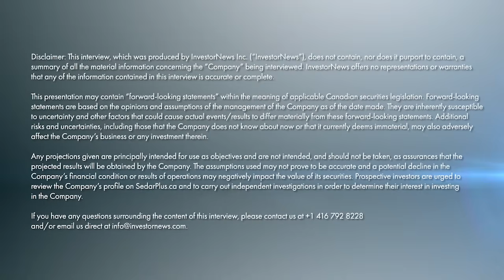Volta Metals Aims to Break China’s Gallium Grip with High-Grade Ontario Discovery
July 28, 2025 — In an era defined by critical minerals and geopolitical fractures, Volta Metals Ltd. (CSE: VLTA) has emerged as a stealth contender armed with gallium, rare earths, and a bold vision rooted in Canadian bedrock. “We’re focused on critical minerals,” said Kerem Usenmez, President and CEO of the Toronto-based exploration company. “We’re focused in Ontario.” But Volta’s story is more than just geography—it’s about strategy, infrastructure, and timing in a market where gallium now trades above $1,000 per kilo and China’s export restrictions have become a wake-up call for Western economies.

Volta’s recently acquired Springer Rare Earth Project is the centerpiece of that strategy. It’s not just high-grade—it’s accessible. “One of the main mandates we had when we started the company was to have good-quality projects with road access,” Usenmez said. “Not just for exploration, but to reduce the cost to get them into production.” The Springer deposit, located just 8 kilometers outside Sturgeon Falls, Ontario, has paved road access to the Trans-Canada Highway, hydropower dams within 6 kilometers, and power lines running through the site. “It’s a really good deposit,” he added, “no radioactivity, and mineralization starts right at surface.”

Perhaps most importantly, the project is now under scientific scrutiny at the highest levels. Volta has partnered with the Idaho National Laboratory (INL)—the U.S. Department of Energy’s primary separation science facility—under a Material Transfer Agreement to conduct advanced metallurgical work on the Springer deposit’s rare earths and gallium. “They did work for Mountain Pass,” Usenmez noted, referencing the rare earth project now supported by the U.S. Department of Defense. “They understand gallium recovery. They’re excited as much as we are.”

Volta’s leadership isn’t green. Usenmez himself has built and sold a drill bit company and led a drilling firm—giving Volta a sharp advantage in execution. “We understand the ins and outs, the pricing, and everything else,” he said. “We were fortunate to get a really good cost in our last drilling… and we’re confident we’re going to get a good drill rate again.” The upcoming exploration will target updates to a 2012 resource estimate that already reported 4.167 million tonnes at 1.073% TREO (Total Rare Earth Oxides) indicated, and 12.73 million tonnes at 1.119% TREO inferred, at a 0.9% cutoff. “Every borehole hit mineralization,” he added.

What makes Springer particularly electrifying is its gallium content. “Gallium is coming on because of AI, data centers—but AI mainly,” Usenmez said. “Gallium nitride is coming on to speed up the AI process for semiconductors.” He cited China’s 2024 ban on gallium exports as a pivotal moment for Volta—and for global supply chains. “The U.S. has zero production of gallium, and China controls it. So there’s a lot of separation of East and West.”

Springer, he believes, could help address that imbalance. “This is surface mineralization. We have the surface rights,” Usenmez emphasized. “The infrastructure—we talked about the road access—this is paved road access right off the main Trans-Canada Highway.” Drilling is imminent. “We’re going to hit the ground and drill and update the resource,” he confirmed. “With macro-level developments, I think that’s helping with the momentum.”

Usenmez was diplomatic when asked to pick a favorite from Volta’s portfolio of rare earths, lithium, tantalum, cesium, and gallium. But his answer was telling. “What I see as the most valuable at this time is gallium… Western governments are realizing its importance.” With gallium prices rising daily and Washington seeking to uncouple from Beijing’s mineral monopoly, Volta Metals appears poised to deliver what policymakers are desperate to secure: a reliable, road-ready, North American supply chain for the digital economy’s next critical input.